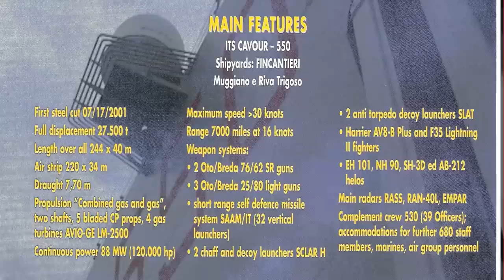ITS CAVOUR (CVH 550): FLIGHT DECK OPERATIONS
AT SEA ON BOARD ITS CAVOUR (CVH550), 2013 APRIL 24th - Short take off and vertical landing on flight deck of the Italian Navy's new flagship, ITS CAVOUR (CVH 550), during the  Amphex, the major exercise of the year, under the command of Italian CINCNAV, Admiral Filippo Maria Foffi. (AiS - PAOLOVACCAFILES)